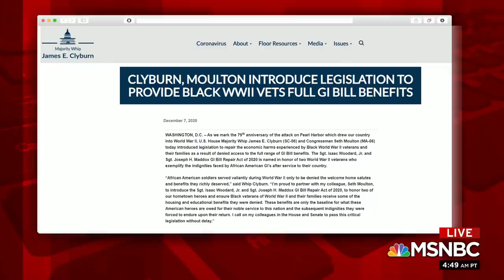Rep. Clyburn: We Will Set An Example With Biden Inauguration | Morning Joe | MSNBC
Rep. Jim Clyburn, D-SC, has been selected to co-chair Biden's presidential inaugural committee, and he joins Morning Joe to discuss Biden's inauguration as well as a new bill he's introduced to provide Black WWII vets full GI Bill benefits. Aired on 12/08/2020.